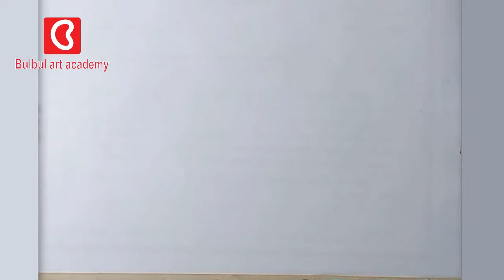How to Draw a Cosmos Flower step by step | Just draw the flower with the line | Easily Draw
In this video You will Learn How to Draw Flower  step by step on youtube and easily Draw Flower . I Hope you Enjoy this Video